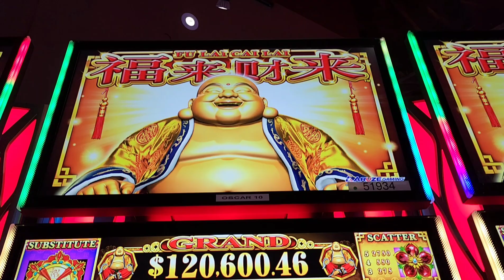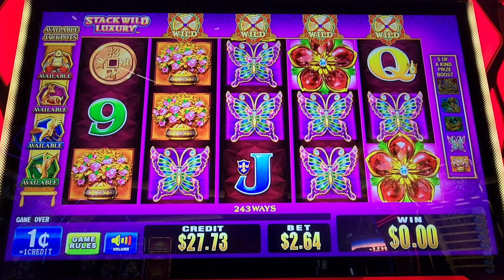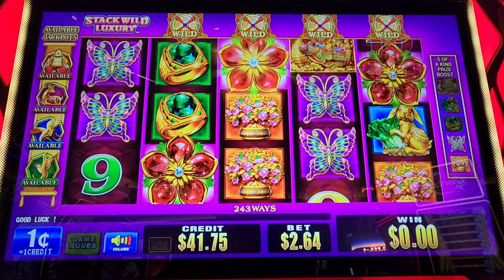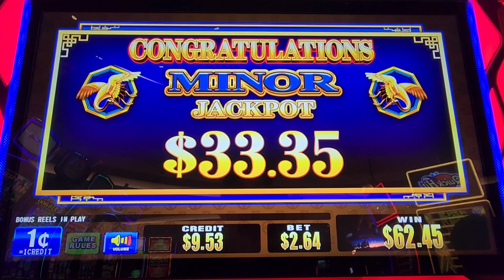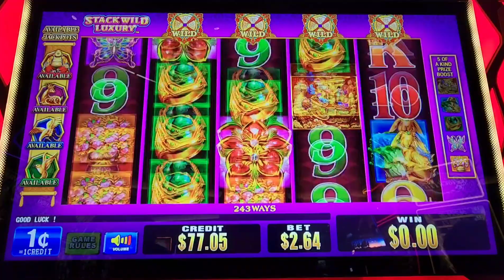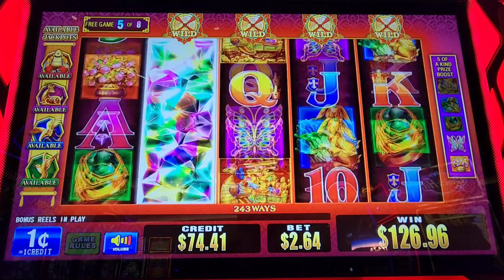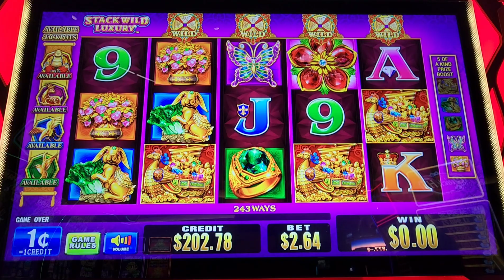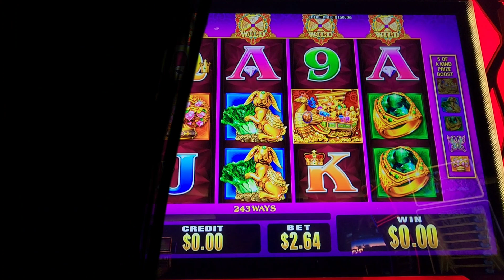Fu Lai Cai Lai Feature in Bonus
fu Lai Cai Lai, bonus games, feature, free spins, canadian slot player, dakota dunes casino, jjslot, average bets , big bets, progressive machine